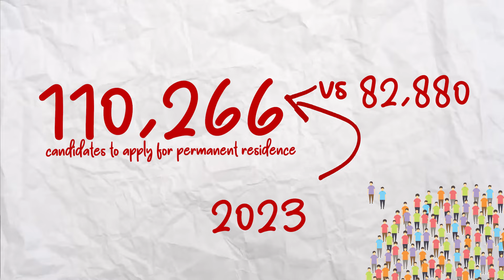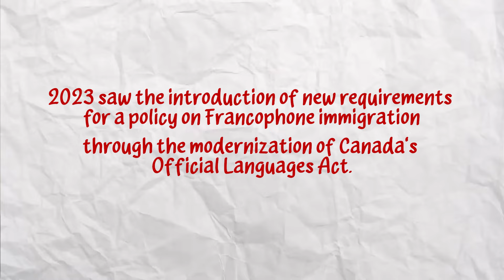Our Express Entry Draws Prediction for 2024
We are taking a bold step to predict who has a high chance of receiving an ITA in 2024. What are your thoughts?

Interested in becoming a Canadian PR? Speaking with one of our experienced consultants would be the first step for you. Whether you are in Canada or outside Canada, we have consultation sessions specifically tailored to help you explore your options for becoming PR. Click on the link below to schedule a session.